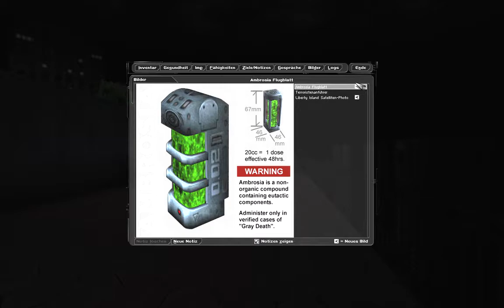Let's Play Deus Ex #005 - NYC Battery Park [720p60]